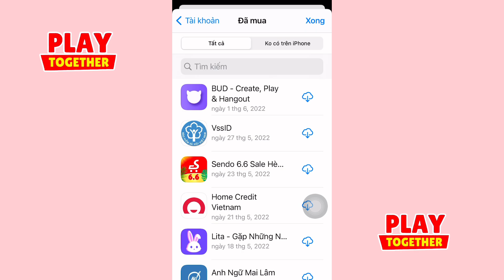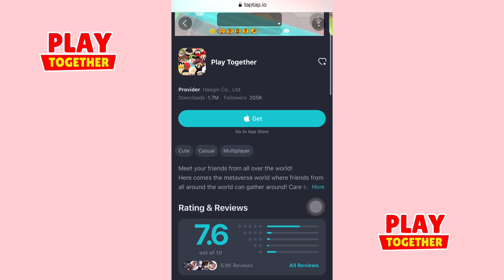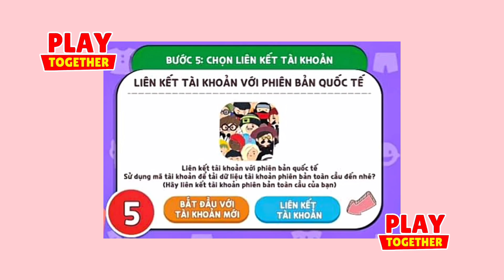Tất Tần Tật Cách chuyển đổi bản Quốc Tế sang VNG - Lưu ý tránh mất acc khi đăng nhập | PLAY TOGETHER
Tất tần tật các bước chuyển từ bản quốc tế play together sang bản VNG. Lưu ý tránh mất acc khi đăng nhập Play Together.